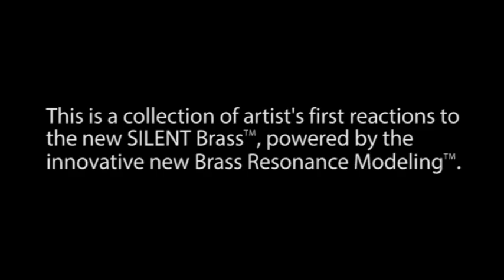New SILENT Brass™ First Impression(English)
Yamaha new SILENT Brass